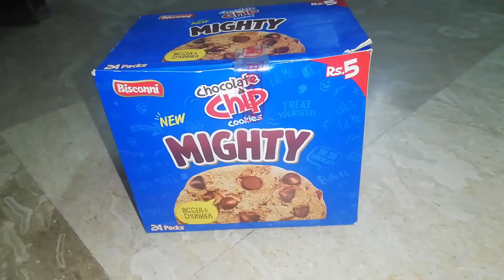Chocolate Chip cookies MIGHTY.. BIGGER & CHUNKER 🍪